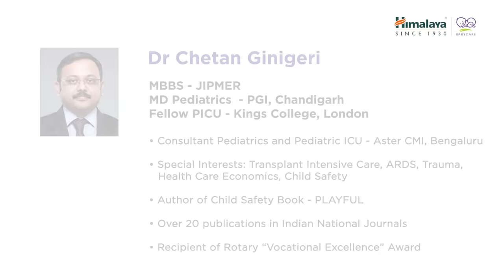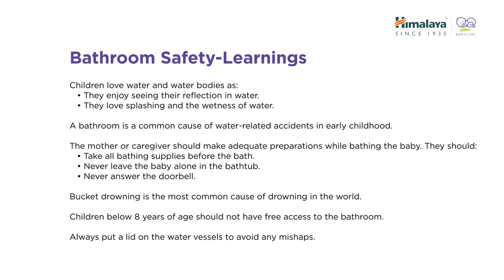Bathroom Safety | Dr. Chetan Gingeri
Take precautions for your baby’s bathtime and follow these tips to ensure your child’s safety. Get insights from Dr. Chetan Gingeri, Children’s ICU Specialist, on how to keep little ones safe in the bathroom to avoid any accidents or mishaps.